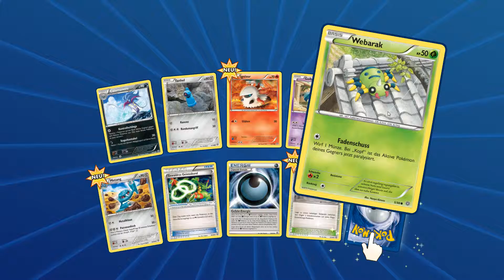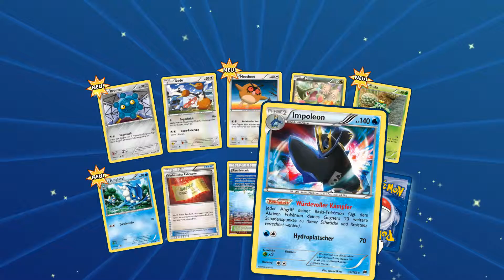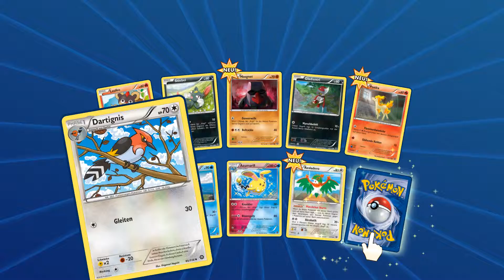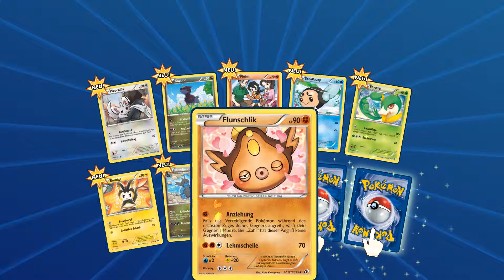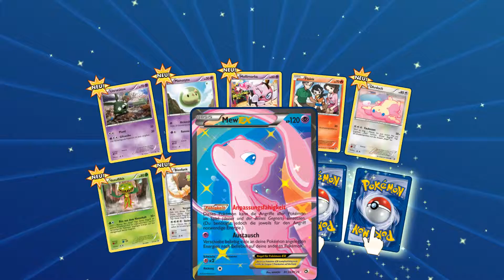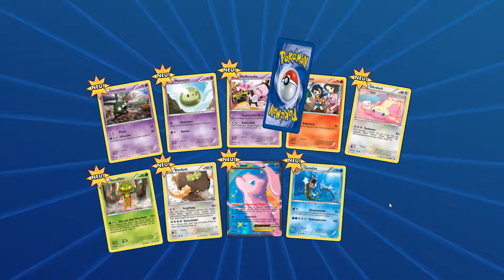Retro Booster - Packopening TCGO